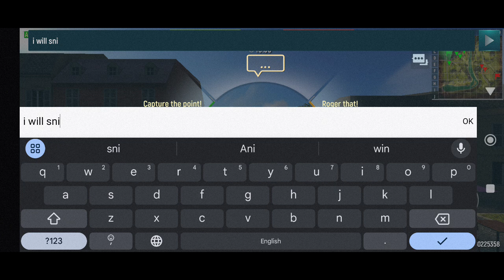War for Loire Valley Realistic Gameplay Tank force Mobile Game. Pass Tournament proper strategy